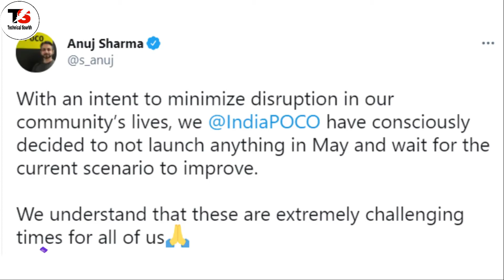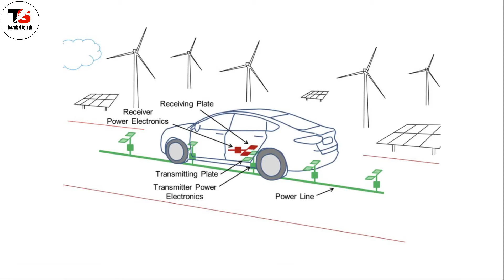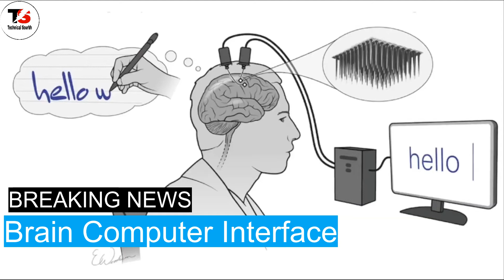Battlegrounds Mobile India Game Size😲,POCO M3 Pro First Look😍,Asus 8 Series India,Jio 5G Phone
Namaskaar Dosto, Tech Talks ke is Episode mein maine aapse kuch interesting Tech News Share ki hai jaise Battlegrounds Mobile India Game Size😲,POCO M3 Pro First Look😍,Asus 8 Series India,Jio 5G Phone aur bahut kuch. Mujhe umeed hai ki yeh video aapko pasand aayega.

First of all stay safe & I hope you are doing fine!
Covid-19 Related Help !

Timestamps :
00:00​ Intro (STAY SAFE🙏)
00:31 Redmi Note 10s ( PASS OR FAIL? )
02:02 ASUS Zenfone 8 Series Launched
04:27 Jio 5G will Dominate India
05:46 Itna Hot Phone Waah Waah ( POCO M3 PRO )
07:05 Wireless Charging for Vehicles
08:38 Battlegrounds Mobile India Game Size
10:26 Brain Computer Interface
11:22 Instagram For Kids
12:01 Electronics Autonomous Taxi
13:02 Apple App Store Fraud
13:33 Galaxy A22s 5G
13:56 Mediatek Dimensity 900 Full Specs
14:30​ Facts